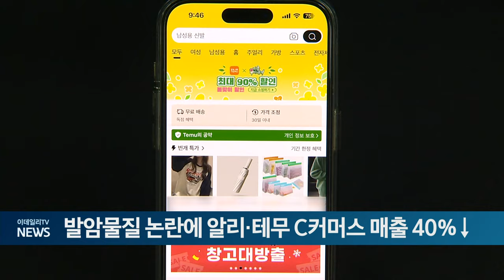발암물질 논란에 알리·테무 C커머스 매출 40%↓ (20240520)